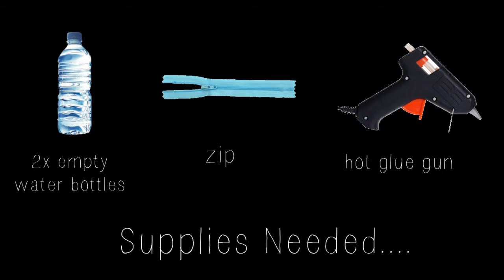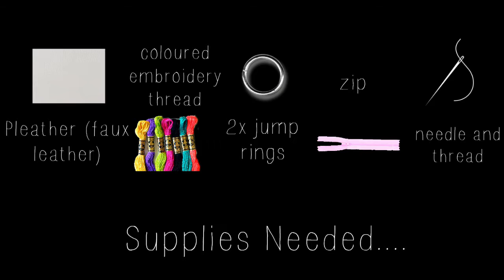DIY Sunglasses Case - 3 Ways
Innstagram - @heyy_its_georgiaa

Tech Specs:
Camera - Nikon D3100
Tripod - Vanguard VT-518 tripod (old model)
Editing Software - Lightworks 12.6 (x64 bit)

Happy Creating